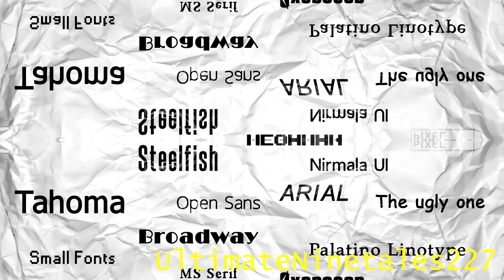(COLLAB ENTRY) YTP: MatPat thinks Sans is Giygas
Entry for Jimmy Davis' Overlooker YTPer Collab.

Just a note: I literally couldn't make Matpat say "less", which is why I used an outside source for that